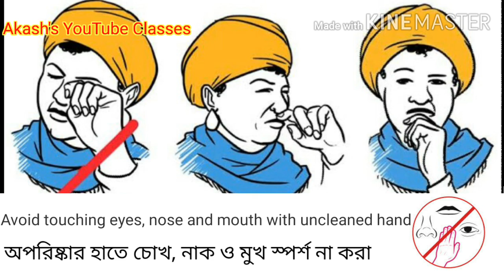SCERT, ENGLISH, CLASS-5, Lesson-6, TOPIC(Some Healthy Tips To Keep Us Fit)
By Akash Acharjee, Assistant Teacher, Rajib Nagar New LPS